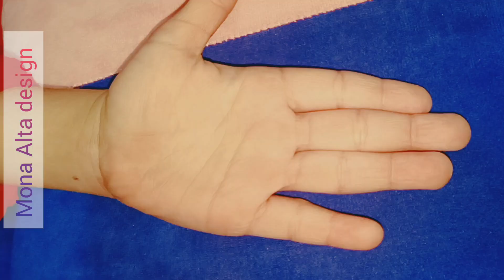Cute peacock feather Alta design